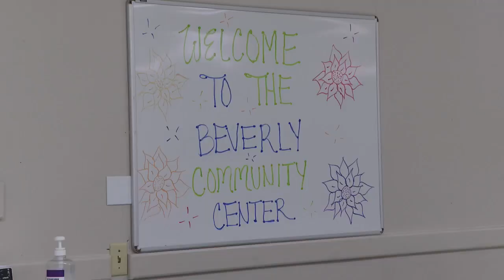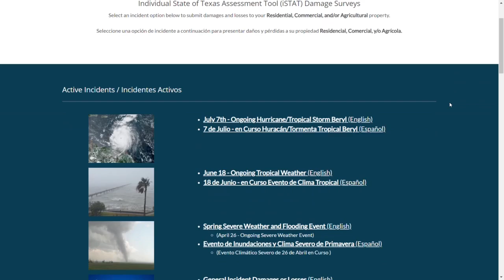Texarkana's recovery efforts after Beryl ravages city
One community center is providing a bit of hope for those whose homes were ravaged by the storm. | Ktalnews.com